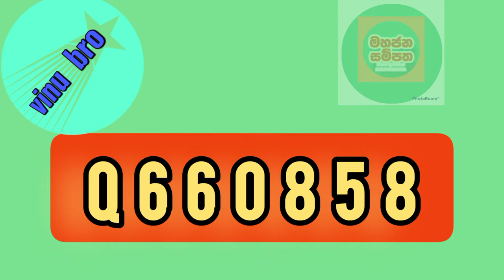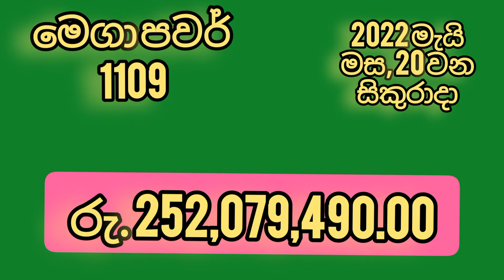20 May 2022Lottery Result |DLB and NLB ලොතරය් දිනුම් අංක| Lottery Result Sri Lanka | lotharai dinum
mahajana samaptha
lagna wasanawa govisetha
sanwardana wasanawa
mega power
jathika sampatha
super ball
ada kotipathi
jayoda
supiri wasana
kotipathi kapruka

කෝටිපති කප්රුක
මහජන සම්පත
ලග්න වාසනාව
අද කෝටිපති
ජාතික සම්පත
සංවර්දන වාසනාව
ජයෝද
ගොවිසෙත
සුපිරි වාසනා සම්පත
මෙගා පවර්
 සසිරි